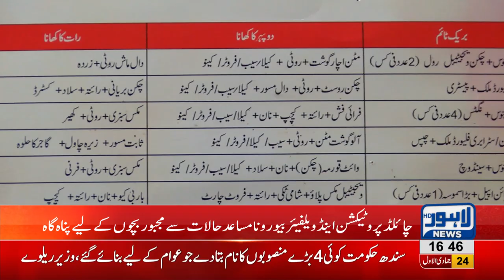An insight into Child Protection Bureau